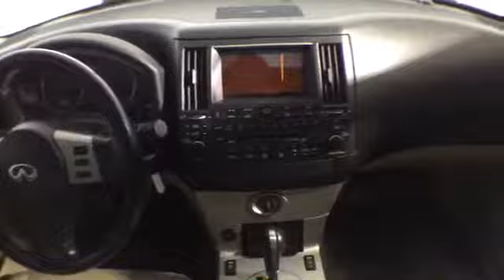2004 Infiniti FX35 @ Continental Audi - Naperville IL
2004 Infiniti FX35  @ Continental Audi - Naperville IL